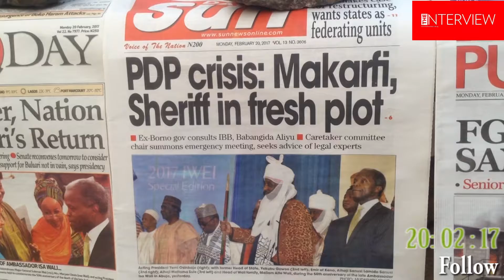Citizen Press Review Today 20 February 2017